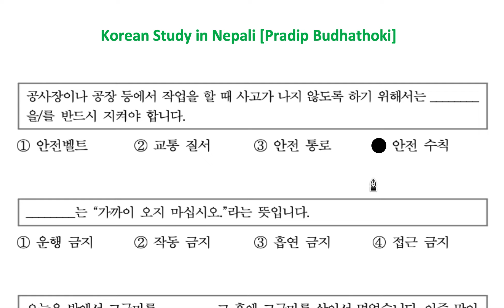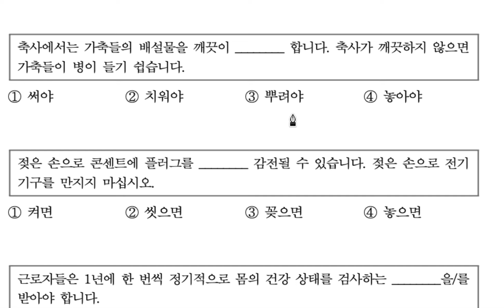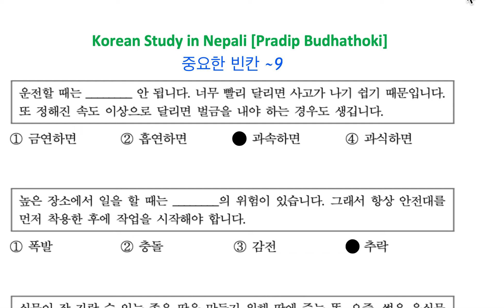EPS TOPIK 빈칸 9 |빈칸에9 | 중요한 빈칸 9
namaskar yo video baat tapae haru le EPS TOPIK READING 빈칸에 Only  | 읽기namaskar yo video baat tapae haru le EPS TOPIK READING 빈칸에 Only  | 읽기 문제 | ko practice garna saknu hunex 감사합니다

ll content included in this video including text, graphics, images, video clips and audio clips is the Property of korean study in nepali [Pradip Budhathoki] protected by international copyright laws. The collection, arrangement and assembly of all content on this site is the Exclusive Property of korean study in nepali [Pradip Budhathoki] protected by international copyright laws.
You may not copy, reproduce, distribute, publish, display, perform, modify, create derivative works, transmit, or in any other way exploit any part of copyrighted material without permission from korean study in nepali [Pradip Budhathoki]

Like Button
Share Button